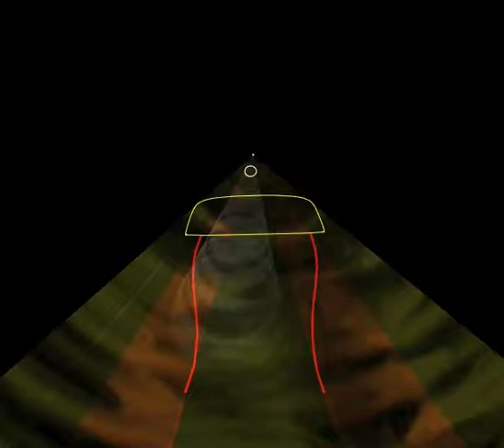Coca - Cola Sochi Lasershow Cherry Light Studio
Coca - Cola Sochi Lasershow by Cherry Light Studio (s. Rostov - on - Don, Russia) Web